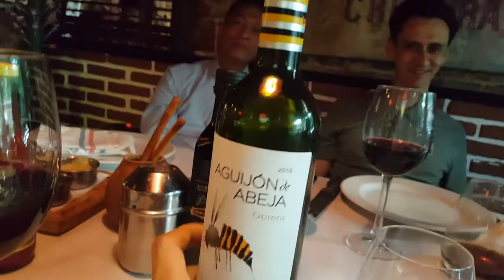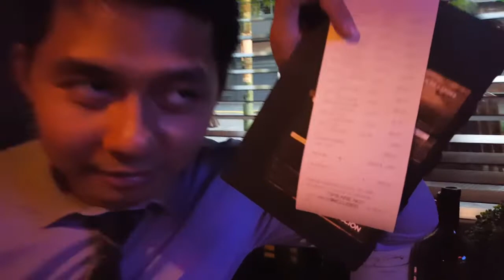Daging sapi paling enak di dunia - Asado Argentia (La Cabrera)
Edisi nongkrong kita kali ini bertempat di restoran daging panggang argentina. Kali ini kita akan mengajak teman-teman mencoba menu komplit daging panggang argentina.

Selamat lapar.